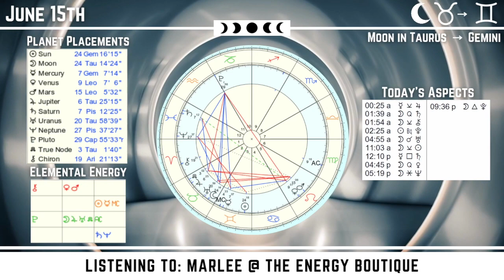Energy Forecast: June 15, 2023